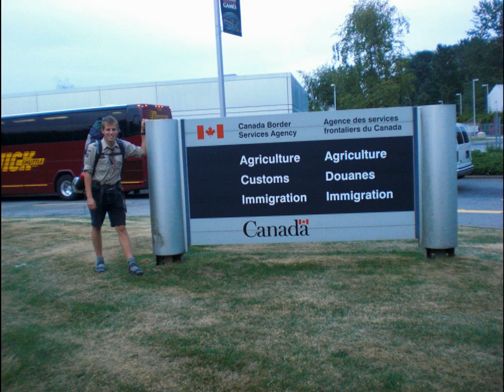Raiderfahrt 2009 KPE 2.WMV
Amerikafahrt 2009 Las Vegas -Vancouver per tramp und zufuss
Katholische Pfadfinderschaft Europas